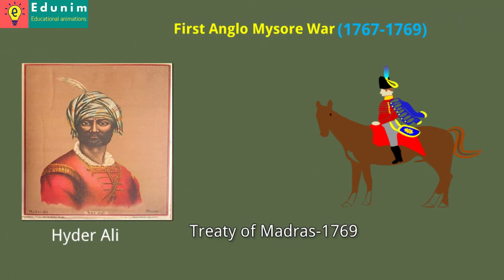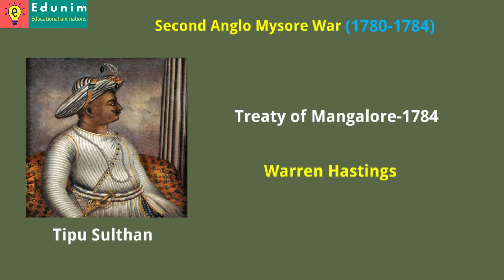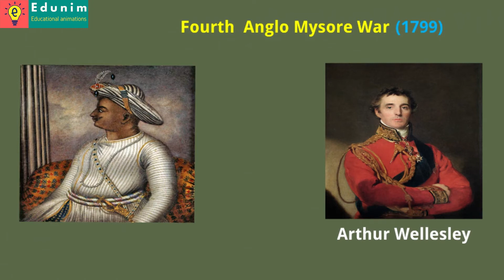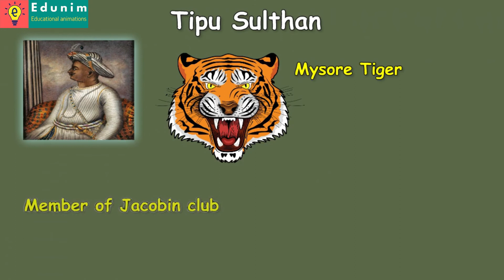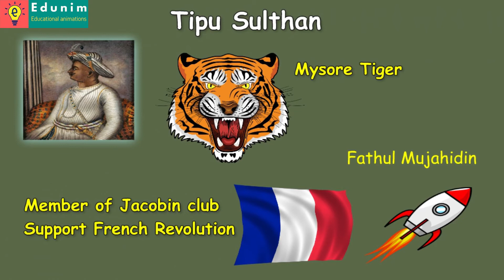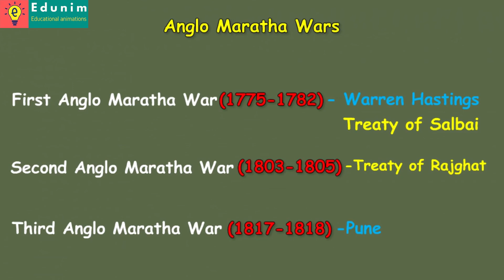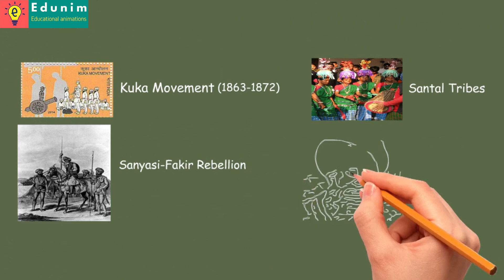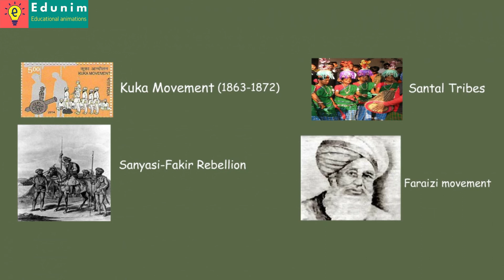Kerala Psc - Modern Indian History (Important Wars) Part 2 (എളുപ്പത്തില്‍ പഠിക്കാം)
Modern Indian History: Important Wars (Part-2)